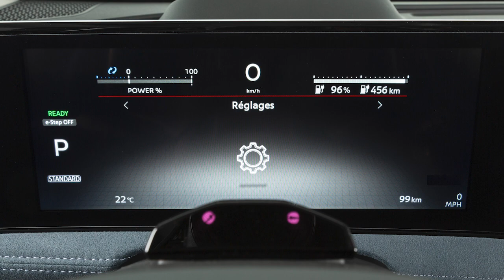2024 Nissan Ariya - Affichage tête haute (le cas échéant)